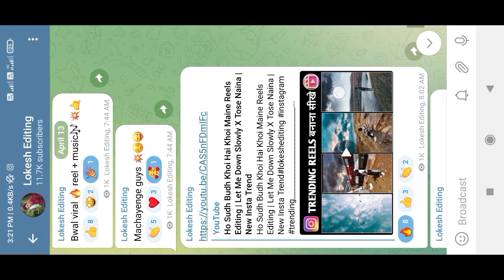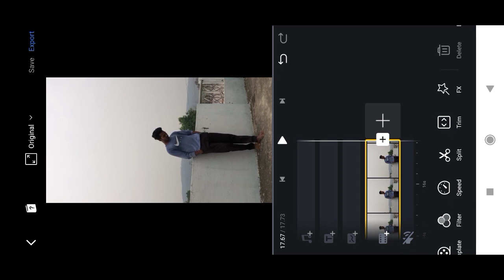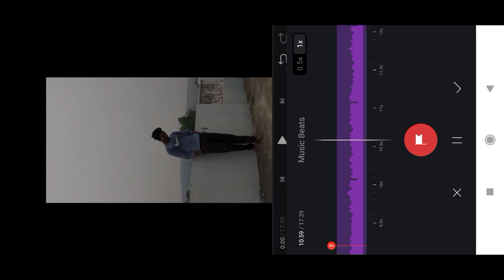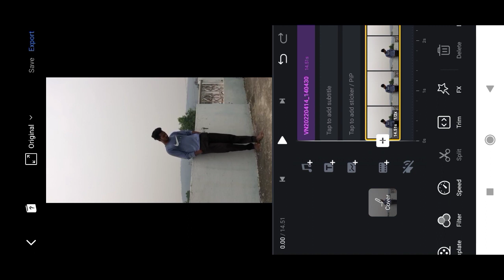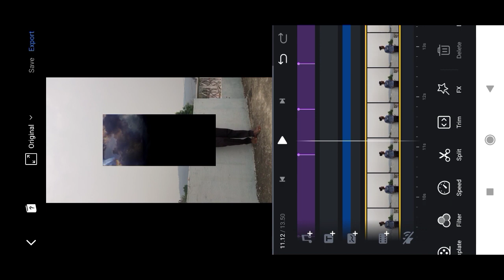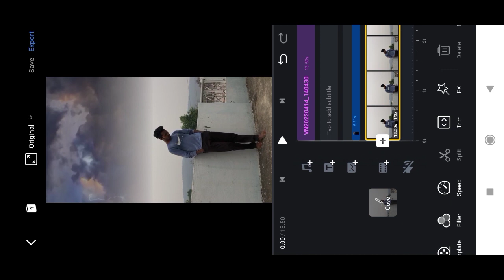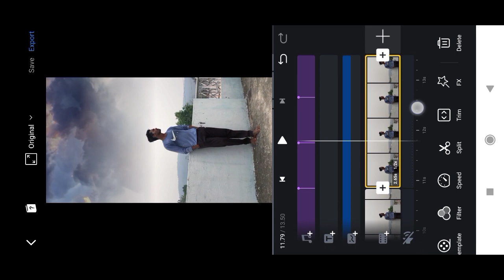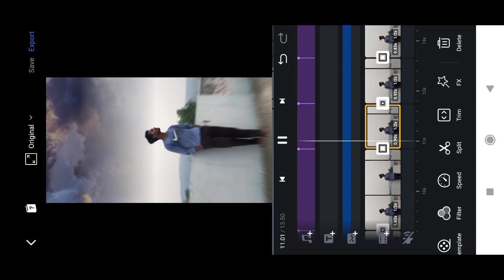Red Eye 8D Audio Reels Editing | Sky Change Video Editing | Instagram Trending Reels | Vn Editor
!! !! !! Hello Guys !! !! !! !!

Your Query Solved:

akh laal rehdi aa reels editing
akh laal rehdi aa reels video editing
akh laal rehdi aa trending
Red eyes|| 8D song
akh lal randi aall used head phone
Trending reels editing
akh laal js randhawa
red eye js randhawa
red eye akh laal
akh laal laji surapuria
viral homies
amit panghal song
tere yaar di akh laal
akh laal song
akh laal rehdi aa
laji surapuria
akh laal
akh laal rehndi aa
Red eyes karan aujla
akh laal jatt di
red eyes
ap dhillon
 reels, shorts
viral reels editing
lokesh editing
new trending reels sky change editing
lokesh editing particle rise trending reels editing